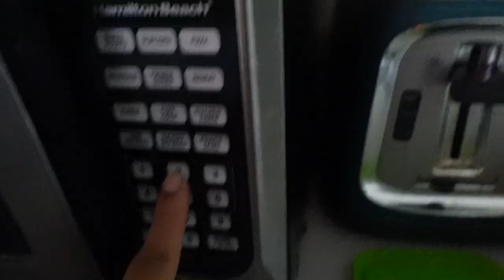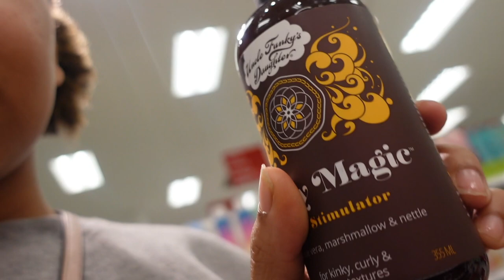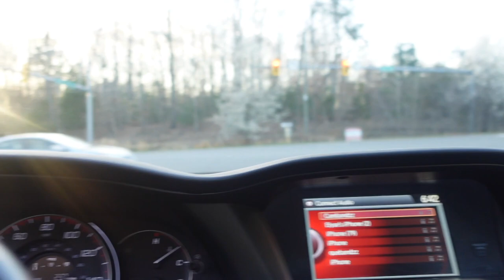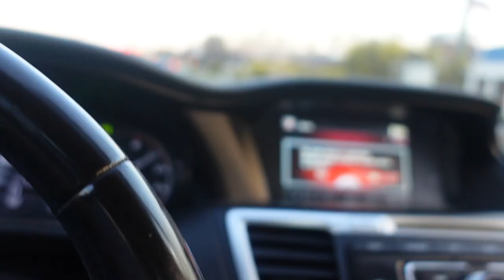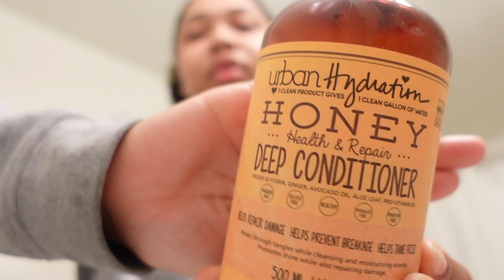VLOG | WEEKLY RESET , CLEANING , TRYING NEW HAIR PRODUCTS , RUNNING ERRANDS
Hi guys!! I've been slacking so much I promise my videos will get better don't give up on me lol but I hope y'all enjoyed this chill vlog :)